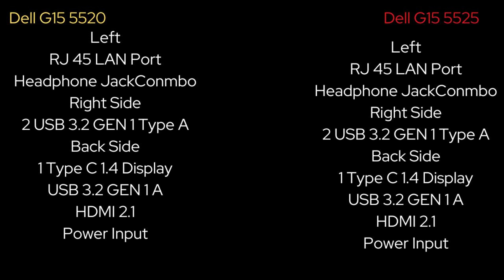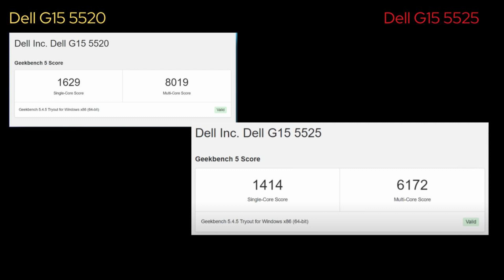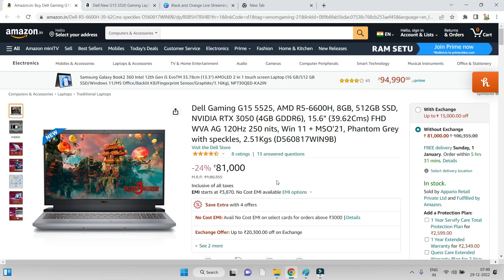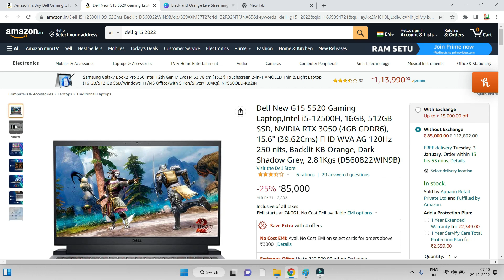Dell G15 5525 vs Dell G15 5520 | Ryzen 6600H Vs Intel I5 12500H Gaming & Benchmarks Comparison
Dell G15 5525 unboxing
Dell G15 5525 Review
Dell G15 5525 Benchmarks
Dell G15 5525 Gaming test
Dell Ryzen 5 6600H Review
Dell Ryzen 5 6600H Benchmarks
Dell Ryzen 5 6600H Gaming test
Dell Ryzen 5 6600H vs Dell INTEL I5 12500H